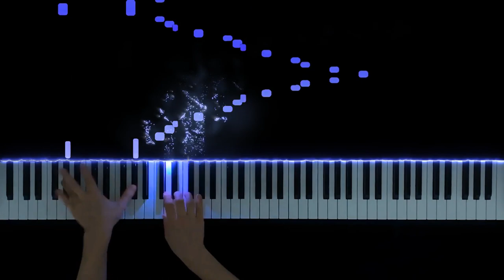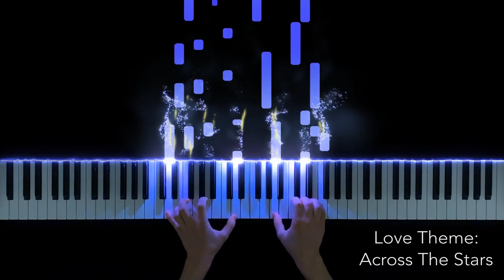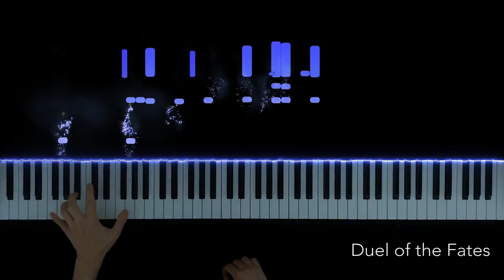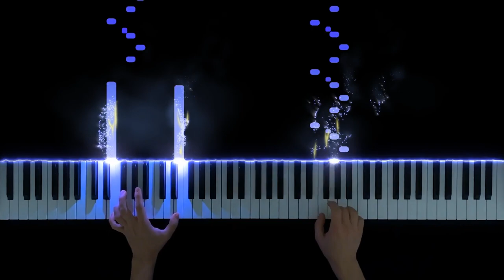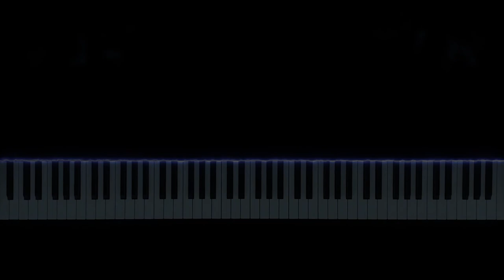Star Wars - Piano Medley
I decided to put this Star Wars piano medley together over the past week to celebrate the release of the new movie. Since there was such huge anticipation of Episode 9, I tried to make the arrangement equally epic! As a result, I chose four of the most iconic themes from Star Wars as a whole and put them together. Modulating between the different keys of the themes was a fun challenge—I think the frequent changes heightened the improvisatory elements of the music. I wrote pretty tricky piano textures for each of the themes, so be warned! This arrangement is quite advanced.

This video is part of a versus series where I go head to head against other YouTubers to see whose arrangement reigns supreme!

~ Jonathan